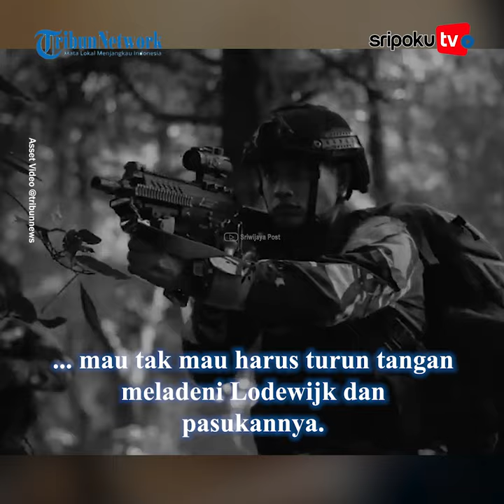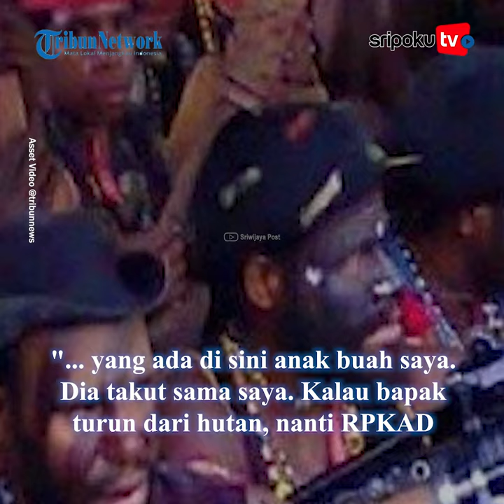Panglima OPM Terkejam Luluh, Anggota Kopassus Tangan Kosong Terobos Zona Hitam KKB Papua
Nekat, mungkin kata itu tepat untuk menggambarkan aksi dua anggota Kopassus TNI.

Betapa tidak, tanpa senjata tajam ataupun api, keduanya menemui Lodewijk Mandatjan.

Dia pernah dijuluki sebagai panglima KKB palin kejam atas serangkaian terornya ke militer Indonesia.

Lihat informasi terkini bersama kami, di:

Palembang.tribunnews.com

Naskah: fly
Uploader: